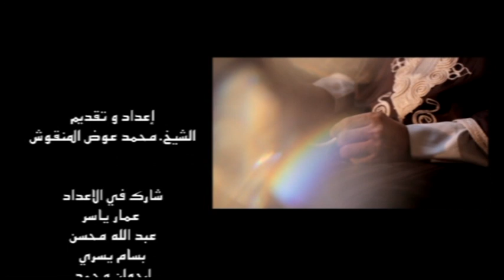شكرا_حبيبي | الحلقة السادسة عشر - الأمان من الخلود في النار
اسم البرنامج:شكرا حبيبي
مقدم البرنامج:الشيخ / محمد عوض المنقوش
إخراج: أنس طلبة